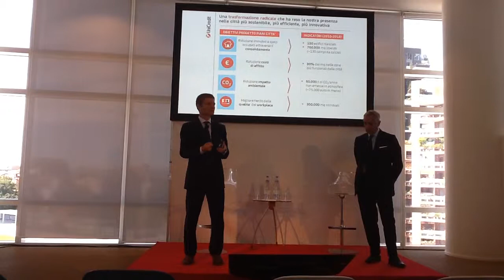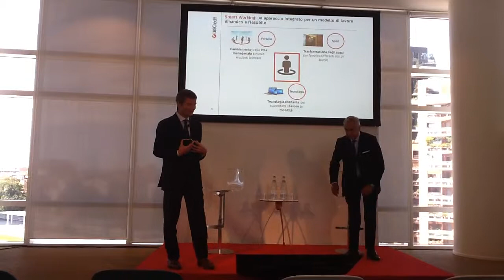Paolo Fiorentino, UniCredit General Mngr, talks about Smart Working.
"Smart Working - says Paolo Fiorentino, UniCredit Deputy General Manager, allows colleagues to experience more flexible workspaces, making collaboration easier and promoting a greater autonomy in managing activities, based even more on trust and focused on results. We greatly believe in this model which we aim to offer in 2015 to 4.000 colleagues working in UniCredit Tower, the Groups' Headquarters".
The new spaces of UniCredit Tower.
The multidisciplinary nature of the environments is the predominant characteristic of the different spaces, designed to create welcoming environments and adaptable to different business needs. Meeting rooms and open areas that are equipped with reconfigurable furniture, peninsulas and couches allow for individual work and group work. Three terraces overlooking Piazza Gae were created for outdoor informal meetings or relaxing. Some examples of common areas in the UniCredit Tower are: the Tree House, The Garden, the Gymnasium and the new spaces worksetting Smart Working.

"Lo Smart Working - dichiara Paolo Fiorentino, Vice Direttore Generale di UniCredit - offre l'opportunità di vivere in modo flessibile gli spazi di lavoro, facilitando la collaborazione e promuovendo una sempre maggiore autonomia nella gestione del lavoro, basato ancora di più sulla fiducia e focalizzato al risultato. Crediamo profondamente nell'adozione di questo modello che prevediamo di estendere già nel 2015 anche ai 4 mila colleghi in UniCredit Tower, Headquarters del Gruppo".
I nuovi spazi della UniCredit Tower.
Caratteristica preponderante dei diversi spazi a disposizione di chi vive e frequenta UniCredit Tower è la multidisciplinarietà degli ambienti, pensati per realizzare un contesto accogliente e nel contempo adattabile alle diverse esigenze lavorative.Sale riunioni si alternano ad aree aperte che, sfruttando arredi riconfigurabili, penisole e divani permettono il lavoro individuale e di gruppo. Tre terrazze si affacciano su Piazza Gae Aulenti, ideali per meeting informali o per momenti di relax all'area aperta.Alcuni esempi di aree comuni presenti nel complesso sono: le Tree House, The Garden, il Gymnasium e i nuovi worksetting degli spazi Smart Working.